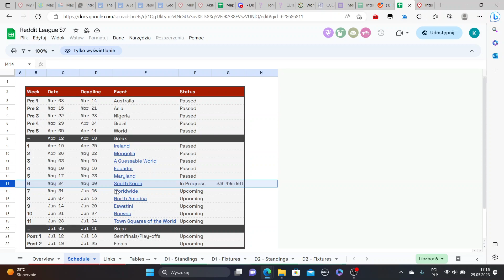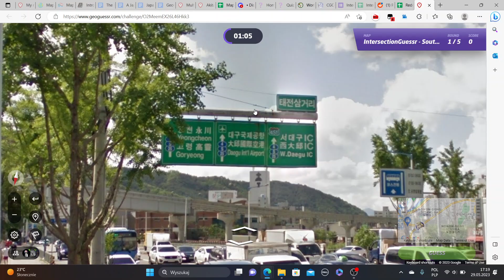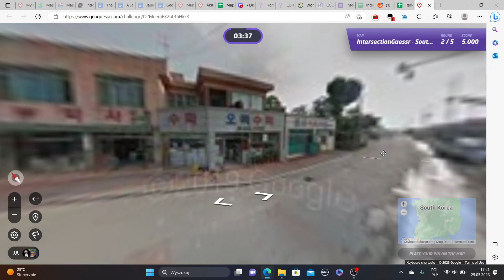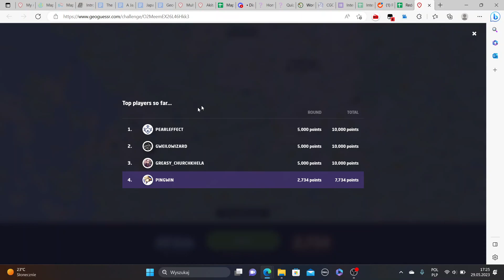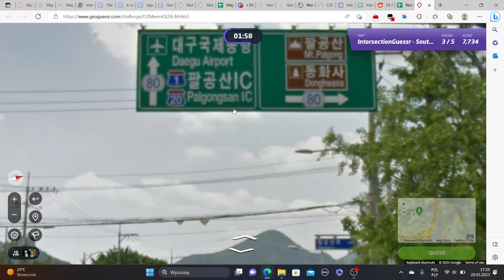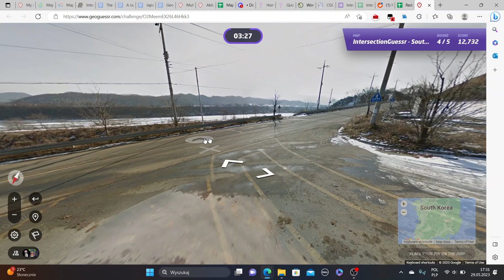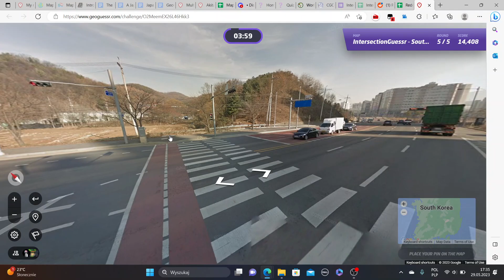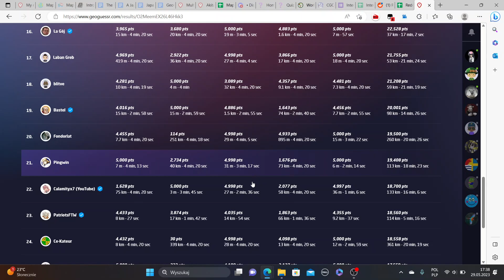GeoGuessr Reddit League S7 week 6; South Korea; against Tedz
Gameplay of GeoGuessr, Reddit League S7 week 6 vs Tedz